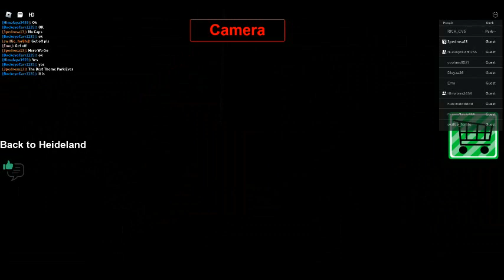Were Riding That Karnan Coaster of Heideland Theme Park Me And BuckeyeCarr1235